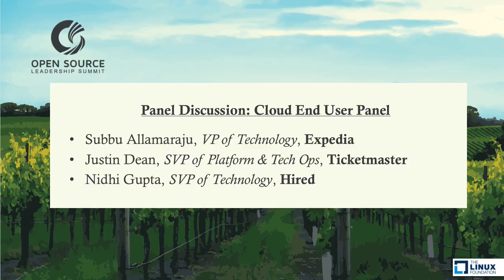Keynote Panel: Cloud End User - Subbu Allamaraju; Justin Dean; Nidhi Gupta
Keynote Panel: Cloud End User - Subbu Allamaraju, VP of Technology, Expedia; Justin Dean, SVP of Platform & TechOps, TicketMaster; Nidhi Gupta, SVP of Technology, Hired

About Subbu Allamaraju
Subbu Allamaraju is Vice President of Technology at Expedia Inc., where he leads Expedia’s large-scale cloud migration from enterprise data centers to public cloud. Subbu built cloud platforms, enabled devops cultural practices and operations, and ran complex tech initiatives from inception to adoption. Prior to Expedia, Subbu lead private cloud efforts at eBay/PayPal, building one of the largest multi-data center

About Justin Dean
Justin is the SVP of TechOps for Ticketmaster.comSVP, Platform & Technical Operations~1.75 years at TicketmasterPassionate about building high-performance organizationsNerdy about automating my beer & BBQ pipeline (see PitmasterPI on github)

About Nidhi Gupta
Nidhi is the Senior Vice President of Technology at Hired, where she leads the Engineering, Data, Technical Operations, and Product & Design teams.  With more than 20 years of experience, Nidhi is a skilled engineer and product executive who is passionate about building and growing thriving engineering organizations that deliver world class products at scale.  Nidhi started her career at Bell Labs and has worked at several companies in the Bay Area, ranging from large enterprises to small early stage startups.  Notably, Nidhi was instrumental in leading two startups - mobiTV and Ning - through their hyper growth phases. Nidhi has a master’s degree in Electrical Engineering from University of Maryland.